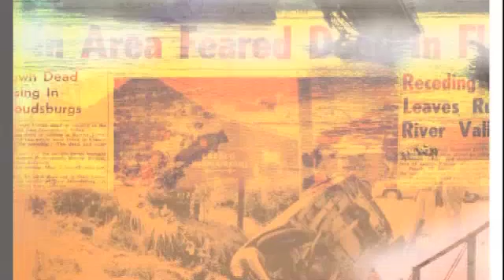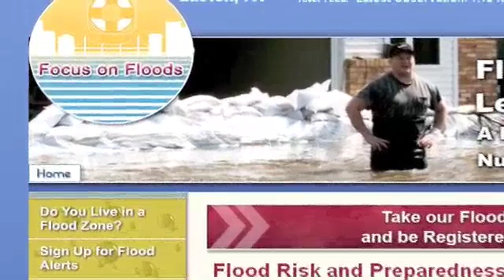1955 Delaware River Flood Interview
Dr. Jon Nese, former storm analyst for The Weather Channel and current senior lecturer at Penn State University's Dept. of Meteorology, interviews Mary Shafer, author of "Devastation on the Delaware: Stories and Images of the Deadly Flood of 1955" about the publication of her book's second edition for his segment of WPSU's "Weather World" show.